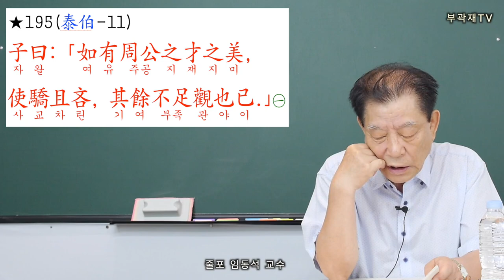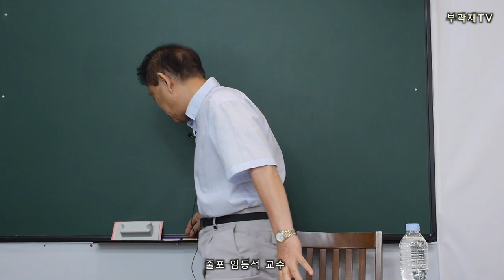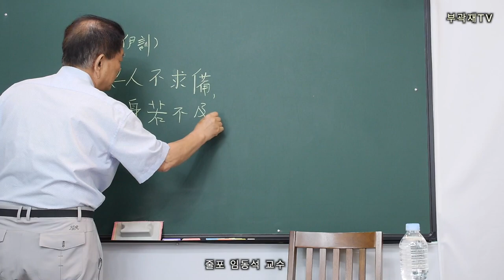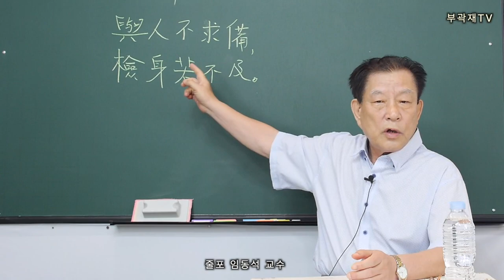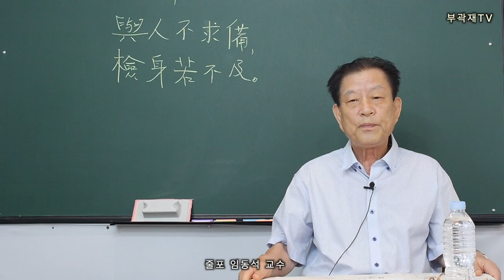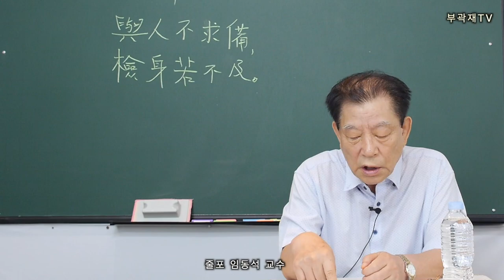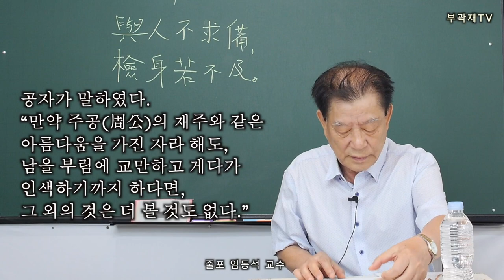【논어강독】 195/499_ 태백편11장 “그 외의 것은 더 볼 것도 없다.,,. ”동양사상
“만약 주공(周公)의 재주와 같은 아름다움을 가진 자라 해도, 남을 부림에 교만하고 게다가 인색하기까지 하다면, 그 외의 것은 더 볼 것도 없다.”

【如】‘若’과 같음. 그러나 오히려 ‘雖’의 뜻에 가까움.
【周公】姬旦, 周初의 聖人. 文王(昌)의 아들이며, 武王(發)의 아우. 文物制度를 완비하고 成王을 攝政하여 中原을 文明國으로 깨우쳤다고 여겨 儒家에서 성인으로 추앙함. 노나라의 시조가 됨. ≪史記≫ 周本紀 및 魯周公世家 참조.
【使】‘設使’(毛子水), ‘但只’, ‘只要’(楊伯峻) 등 여러 가지로 풀이함. 그러나 ‘使役’의 뜻으로도 볼 수 있음. ≪尙書≫(伊訓)에 “與人不具備, 檢身若不及”이라 함.

◈集註
195-①
○才美, 謂智能技藝之美. 驕, 矜夸. 吝, 鄙嗇也.
○程子曰: ｢此甚言驕吝之不可也. 蓋有周公之德, 則自無驕吝; 若但有周公之才而驕吝焉, 亦不足觀矣.｣
○又曰: ｢驕, 氣盈. 吝, 氣歉.｣
○愚謂: ｢驕吝雖有盈歉之殊, 然其勢常相因. 蓋驕者吝之枝葉, 吝者驕之本根. 故嘗驗之天下之人, 未有驕而不吝, 吝而不驕者也.｣
○재주가 아름답다(才美)라 한 것은 智能과 技藝의 아름다움을 일컬은 것이다. 驕는 자랑하고 과시하는 것이며, 吝은 비루하고 인색함이다.
○程子(程頤)는 “이는 교만하거나 인색해서는 안 된다는 것을 심하게 말한 것이다. 대개 周公과 같은 德이 있다면 저절로 교만과 인색함이 없어질 것이나, 만약 단지 周公 같은 재주만 있고 교만과 인색함을 부린다면 역시 족히 볼 만한 것이 없다”라 하였다.
○또 “驕는 氣가 가득 찬 것이며, 吝은 氣가 부족한 것이다”라 하였다.
○내 생각으로는 “교만과 吝嗇함은 비록 氣의 차고 모자람의 차이는 있지만, 그 추세는 늘 서로 원인이 되는 것이다. 대체로 교만이란 인색함의 枝葉이요, 인색함이란 교만의 근본이다. 그 때문에 일찍이 천하 사람에게 證驗해 보면 교만하면서 인색하지 않거나, 인색하면서 교만하지 않은 경우는 있지 않았다”라고 여긴다.